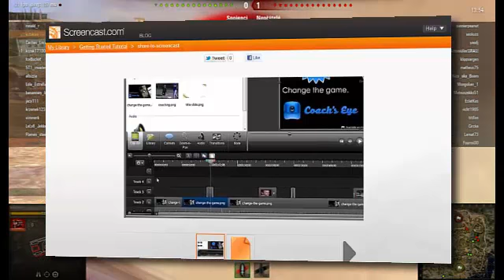World of Tanks part 1 | Jakub Lev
Ahoj lidi toto je moje první video a je ze hry World of Tanks.